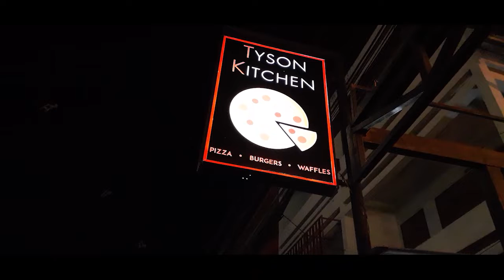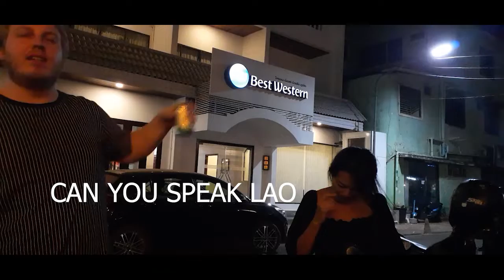ร้านอาหานที่มีของแถมมากที่สุดในเวียงจันทน์.สปป.ลาว.. ไห้ชิมฟรืมากมาย.ที่ดังที่สุดในเวียงจันทน์.EP65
ร้านอาหานที่มีของแถมมากที่สุดในเวียงจันทน์.สปป.ลาว.. ไห้ชิมฟรืมากมาย.ที่ดังที่สุดในเวียงจันทน์.kard ไม่มีร้านไหนดีใปก่วาร้านนี้แล้ว
 เดืนเข้าใปนั่งเขาบอกว่าอยากทานอะไรเดืยวไห้ชิมฟรีใปเลีย ร้านอยที่ หลังวฟดองตื้อ  วัดจันเเคมแม่โขงเจ้าอานุวง ชื่อร้าน @tyson kitchen
ถนนคนเดินเวียงจัน ตลาดแคมของ ตลาดมืดเวียงจันทร์
ร้านสะดวกซื้อ TOP 10 นครหลวงเวียงจันทร์ สปป.ลาว
พาเลาะพาเที่ยวชม นครหลวงเวียงจันทน์(ลาว)
เที่ยวเวียงจันทร์ สปป.ลาว กินเฝอ เติมพลังก่อนเที่ยวต่อ
ร้านเด็ดในเวียงจันทน์